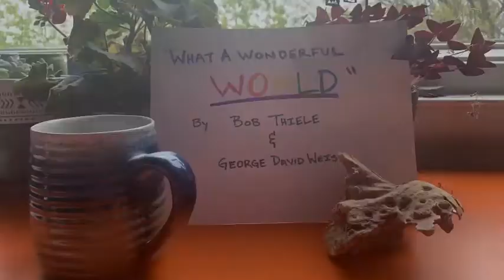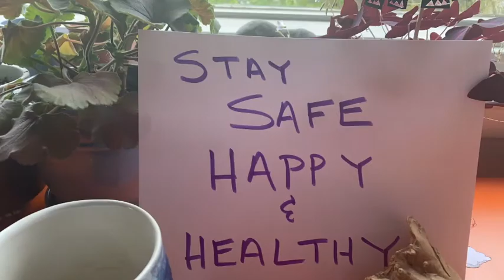Andy Gaukel - What a Wonderful World - Animation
Song by:  Bob Thiele and George David Weiss

Sung by: Orchestre Symphonique et Chœur Paris Sciences et Lettres

Created for my amazing Puppetry Students and dedicated to my sister, Becky, who is putting up a tough and long fight with Covid-19.